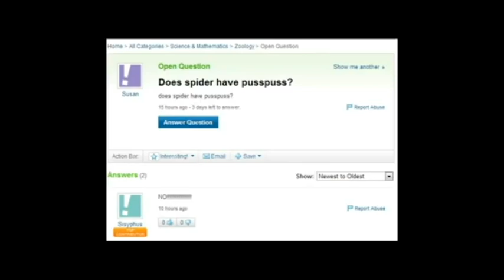[17.12.2020] raymanchrome s world (episode twoo0-) Episode 2 (Pal 50 hertz uncrensozsered)[.MP4].mp4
Reuploaed because @matveevoleg2013 stole all my money...
Originally posted on BitView